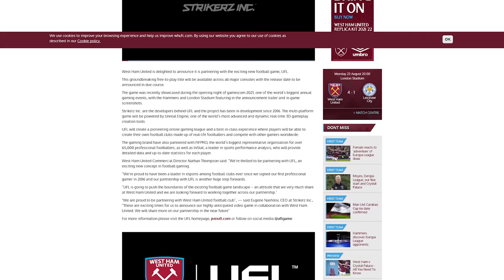Nouveau jeu de foot UFL: enfin un vrai concurent a FIFA ???